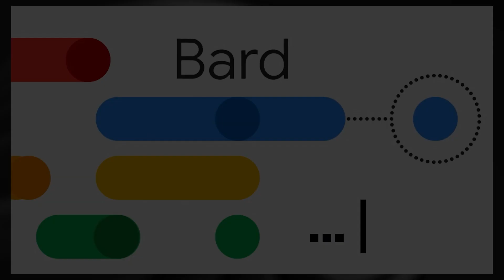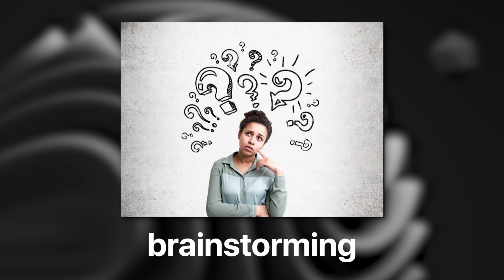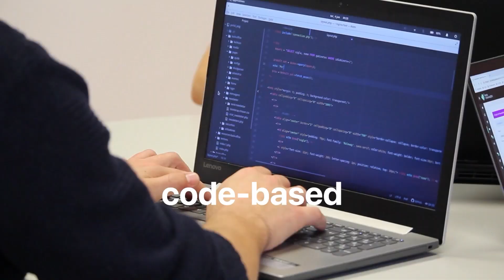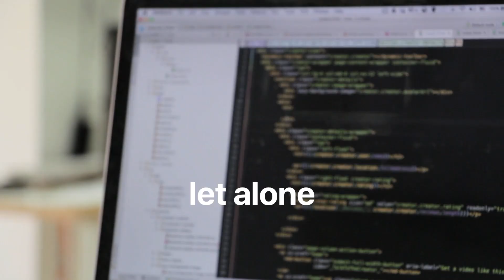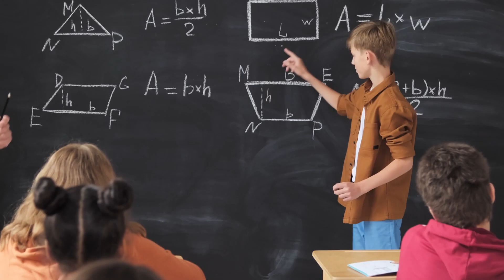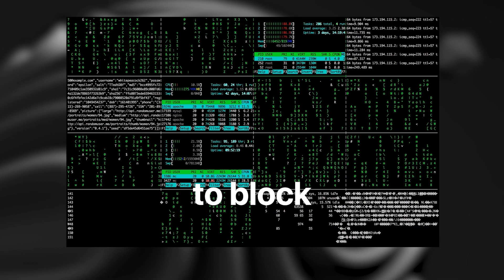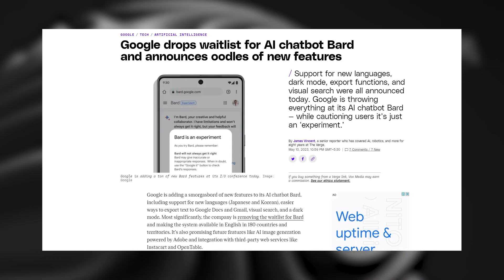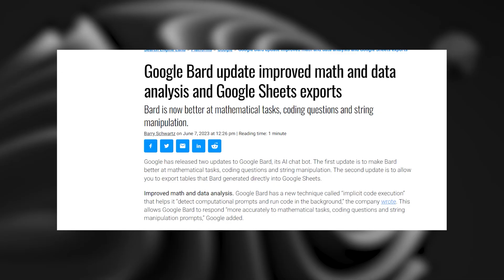Google's Bard AI Just Got a Major Upgrade: Outsmarts OpenAI's ChatGPT 4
Google's Bard AI just received a game-changing upgrade that has surpassed OpenAI's ChatGPT-4, and it's set to transform the AI landscape. Join us in this engaging video as we explore Bard's new features and how it outshines its competitors. Bard, a collaborative AI model developed by Google, allows users to interact with generative AI, boost productivity, and generate ideas. Initially powered by Google's LaMDA, Bard's underperformance led to a major overhaul, and it is now equipped with Google's more advanced PaLM model.

The new Bard possesses enhanced logical reasoning skills, proficiency in solving complex math problems, and even coding tasks. With Bard's ability to explain its steps in problem-solving, it becomes an invaluable tool for students, teachers, and developers alike. PaLM-2, the underlying AI model, seamlessly integrates language and code tokens, enabling Bard to generate informative, conversational, and accurate responses. We delve into the potential applications of Bard, including customer service, education, content generation, and its supportive role in emotional well-being. While embracing the advantages of AI, it's crucial to address concerns regarding bias, privacy, and responsible usage. By enhancing human capabilities and promoting collaboration between humans and AI, we can maximize the positive impact of this technology on society.

Let's explore the fascinating future of AI-powered chatbots together!